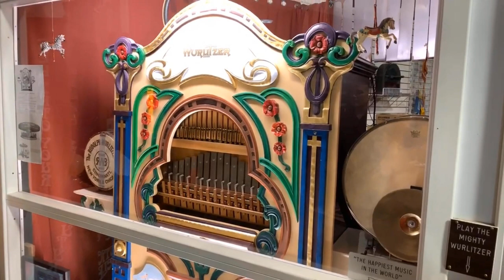Kaiser Frederic - The Mighty Wurlitzer Band Organ (Musee Mechanique)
The Mighty Wurlitzer Band Organ, in Musée Mécanique, San Francisco